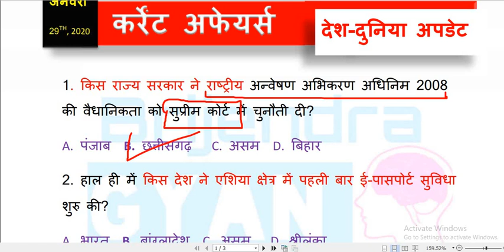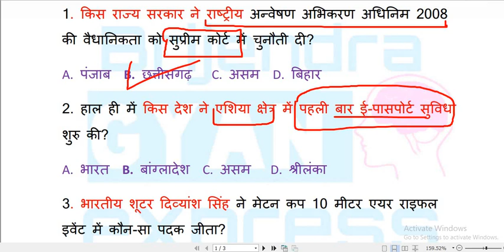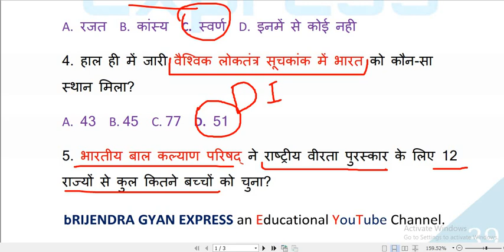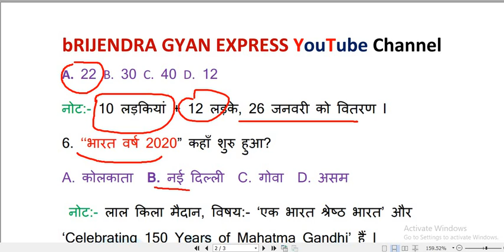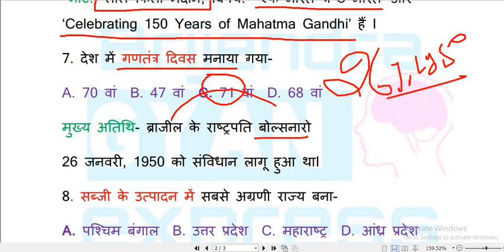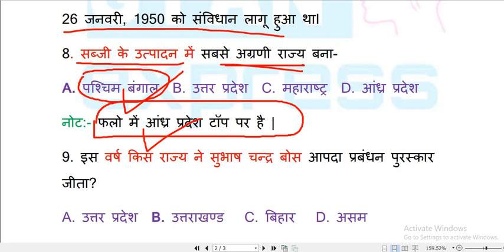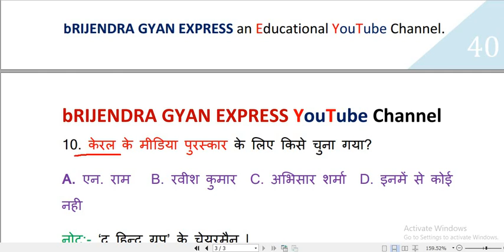Current Affairs in Hindi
UPSC Exam
UPSSSC
Bank Exam
SSC Exam
UPP Exam